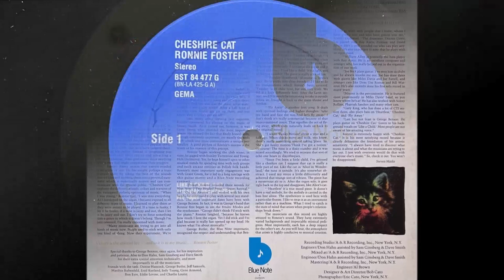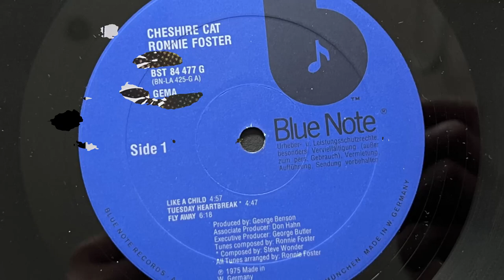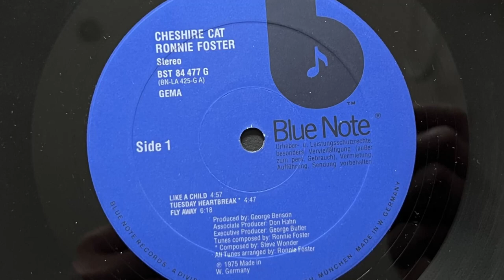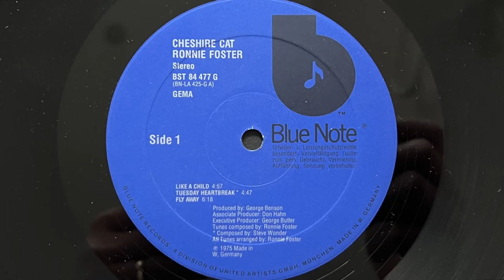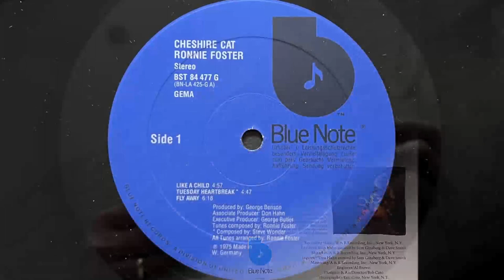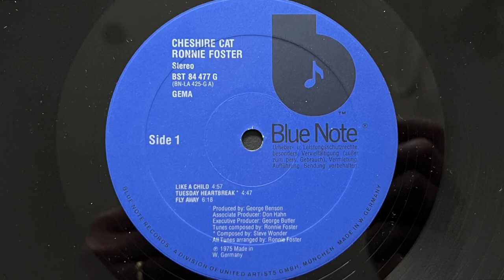Ronnie Foster - Fly Away (1975 Vinyl)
US soul jazz - funk organ player, keyboardist - arranger - vocalist (* 13 May 1950 in Buffalo, New York, U.S.A.).

1975 Vinyl Blue Note (Photo inside video). Side A Track 3
Etichetta: Blue Note – BST 84 477 G
Formato: Vinile, LP, Album
Album: Cashire Cat
Paese: Germany
Genere: Jazz
Stile: Jazz-Funk